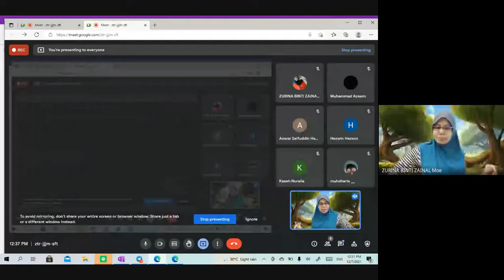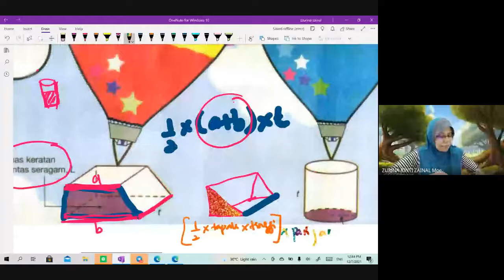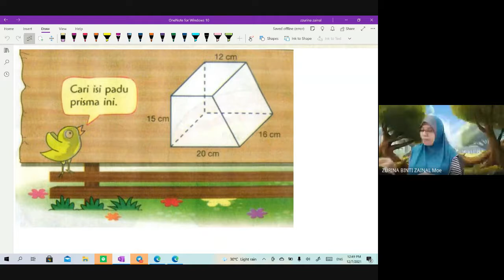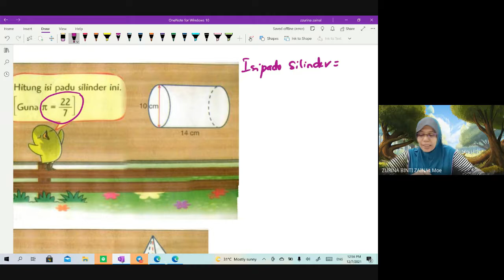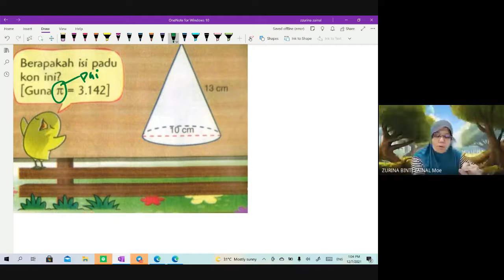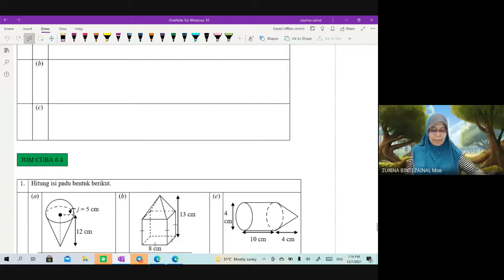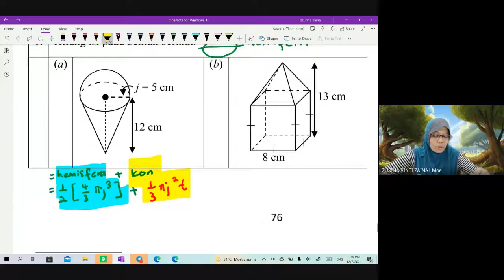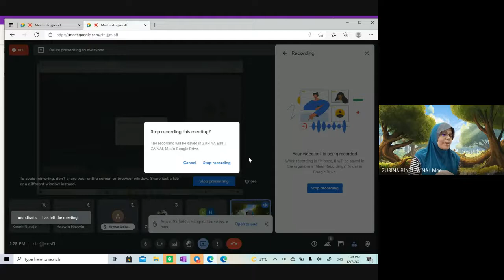Isipadu bentuk 3 dimensi